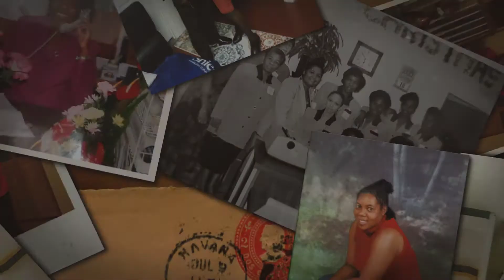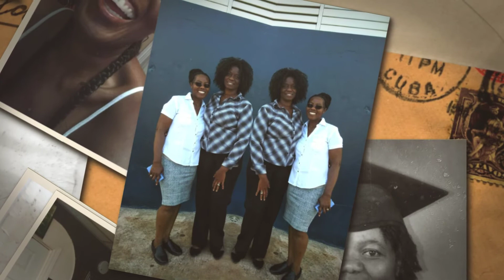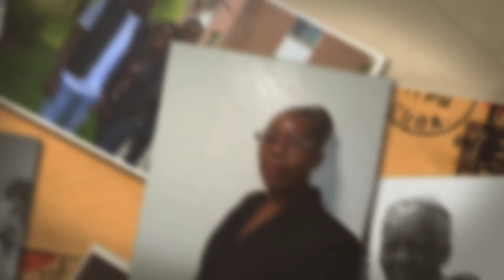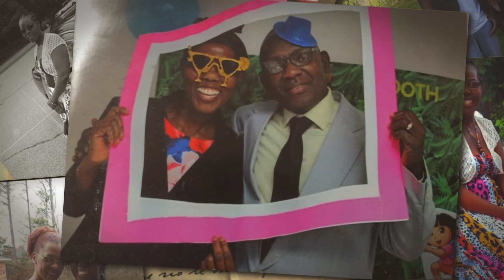Angella Lee Dover